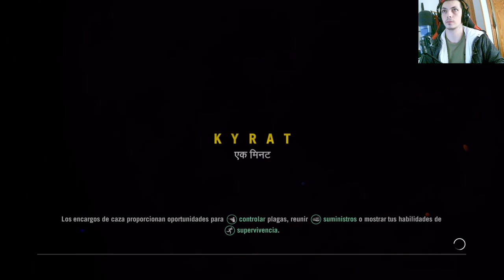Explorando la Boca de la Locura en Far Cry 4: ¡Aventuras Épicas y Desafíos Extremos!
Sumérgete en la intensa serie de Far Cry 4, donde nos aventuramos en la misteriosa región conocida como 'La Boca de la Locura'. Descubre paisajes asombrosos, enfréntate a desafíos extremos y sumérgete en una narrativa cautivadora mientras exploramos este rincón enigmático del juego.